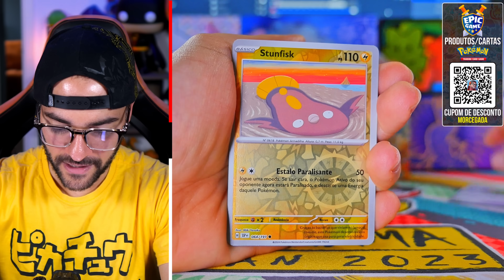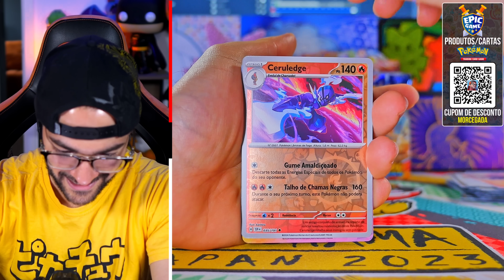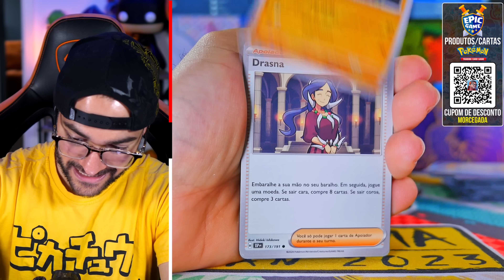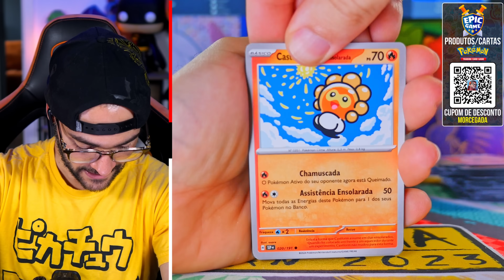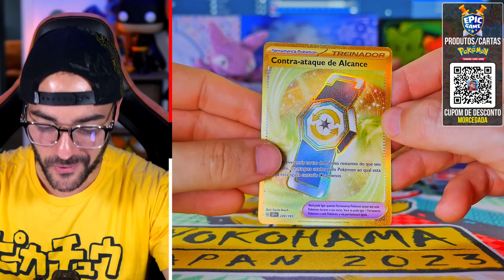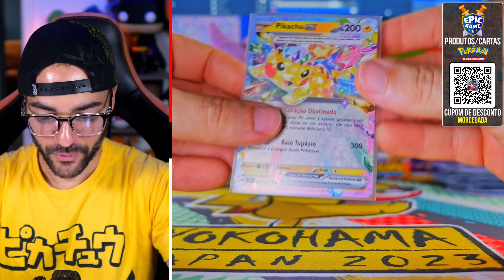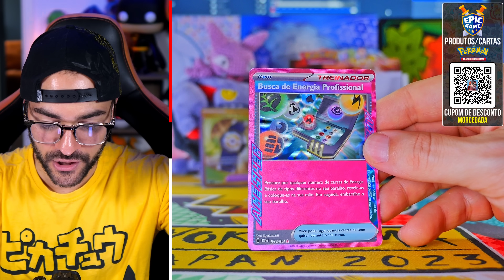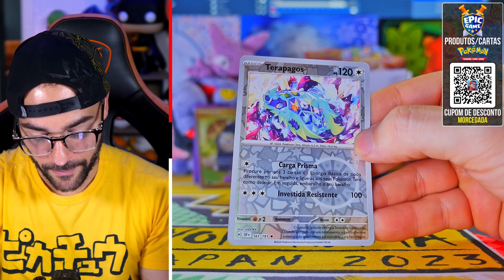Você NÃO VAI ACREDITAR nessa BOOSTER BOX de FAGULHAS IMPETUOSAS de Carta Pokémon TCG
Cartas Pokémon TCG Fagulhas Impetuosas chegou e nesse vídeo vou abrir a Booster Box e buscar as cartas mais valiosas e raras para começar a completar minha coleção com vocês.

🙋🏻‍♂️ Encontro de Inscritos;
- Evento LigaFest
- Dias: 14 e 15 de Dezembro
- Local: Shopping Frei Caneca em São Paulo
Com atrações e torneios para Magic: The Gathering, Pokémon TCG, YuGiOh, Flesh and Blood, One Piece Card Game e Star Wars Unlimited, além de contar também com áreas para jogos casuais e troca de cards, sendo ainda o palco das finais dos vários Circuitos organizados pela Liga.